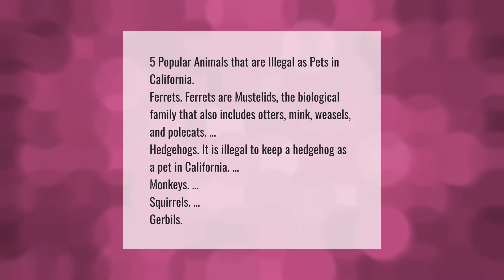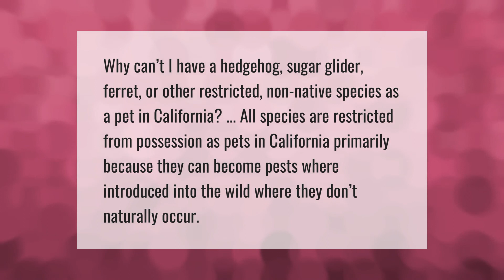What animals are illegal to have as pets in California?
00:00 - What animals are illegal to have as pets in California?
00:42 - Why are sugar gliders illegal in California?

Laura S. Harris (2021, June 19.) What animals are illegal to have as pets in California?
    AskAbout.video/articles/What-animals-are-illegal-to-have-as-pets-in-California-254674